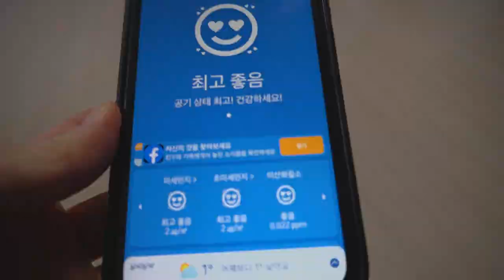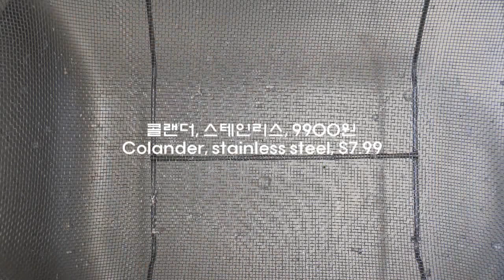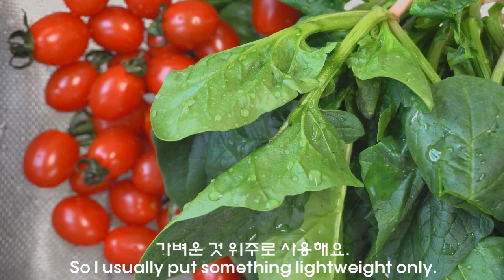[ENG SUB] 이케아 가성비 굿! 살림장만템 추천해요! 집인테리어 주부 일상 Vlog Best IKEA Buys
가성비 굿! 이케아 IKEA 살림장만템 추천/집인테리어/주부 일상 브이로그

결혼 초 신혼살림을 장만하면서 지금까지 내돈내산 구매한 이케아 살림장만템들을 모아 봤어요.
이케아 제품 구매하실 때 도움이 되면 좋겠습니다.

Best IKEA Buys / Ikea home deco
I'm sharing some of our favorite IKEA products that we have in our home.
They are affordable, practical and their style is timeless.

- Track info -
Title: Shine
Artist: Learly

* 혹시 이 영상에 자막 달아 주실 수 있는 분이 계시다면 부탁드려요~~
영어, 중국어, 일어.. 어느 나라 언어라도 좋습니다.^^
I 'm looking for some help with translating this video.